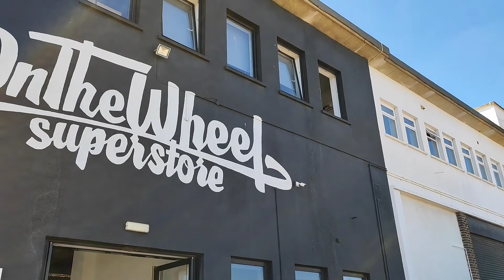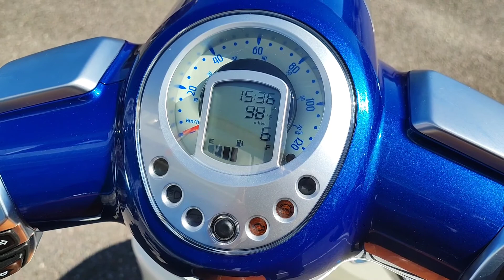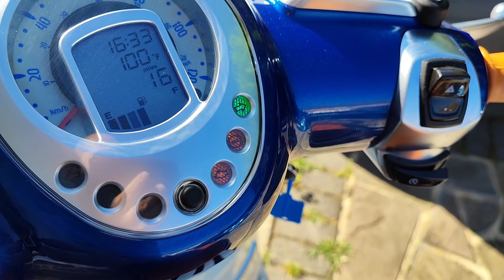Peugeot Django 125cc My New Scooter I Finally Got It